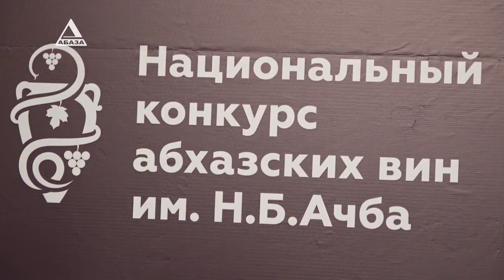Гран-при конкурса вин не получил ни один винодел Абхазии